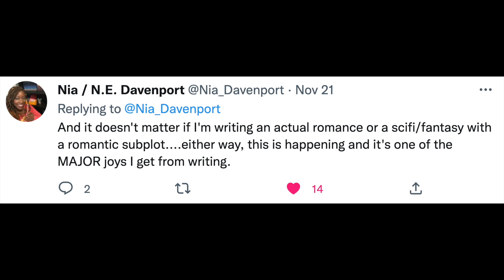The Blood Trials by N.E. Davenport | Book Review (No Spoilers) | Once Upon a Bookshelf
Welcome back to Strawberry Lemon!!! 🍓 🍋  If you haven't read The Blood Trials yet, please do 🥺❤️🔥 It was definitely my favorite read of 2022 and hopefully you will love it too! What was your favorite read of 2022?! Would love to know down below 😊💗

Books Mentioned:
The Blood Trials
Don't Touch That!: A Sci-Fi & Fantasy Parenting Anthology

Timestamps
0:00 Intro
1:28 What is it about?!
5:25 My thoughts
13:58 More from N.E Davenport?

Where you can find me:
Amazon Wishlist

Track: Harddope, BadScandal - I'm The Boss